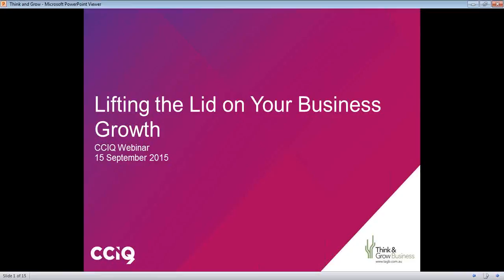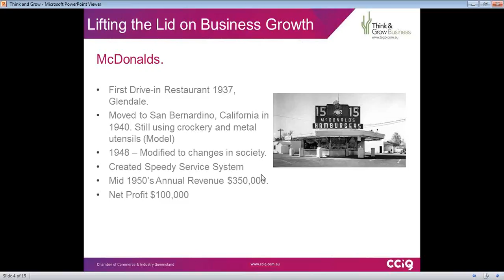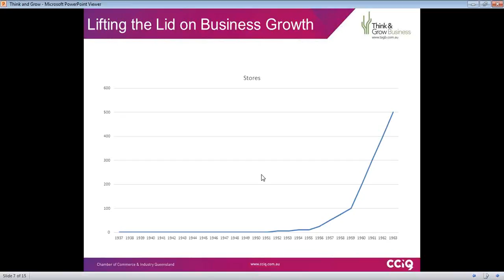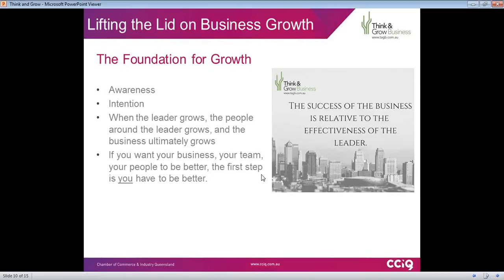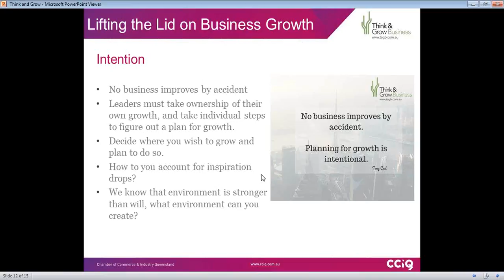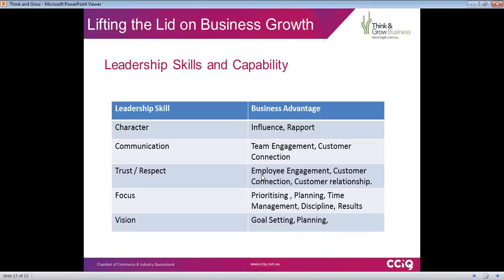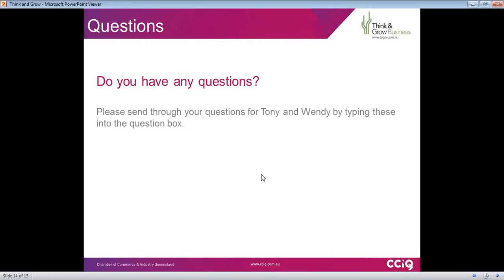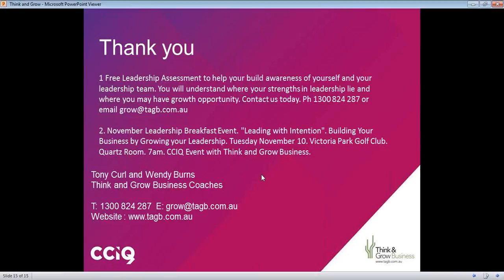Think and Grow Business WEBINAR - Lifting the Lid on Your Business Growth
Welcome to TAGB-TV. Our Webinar with the CCIQ. Lifting your Lid on your Business Growth.
Think and Grow Business would like to offer webinar registrants a free Leadership Assessment to help you build awareness of yourself and your leadership team. You will understand where your strengths in leadership lie and where you may have growth opportunity.

Think and Grow Business, Brisbane Partner to the CCIQ for Leadership and Business Coaching. The Webinar is 45 minutes long of some great advice for you to plan your growth plan and when you grow, your business and your people will grow.